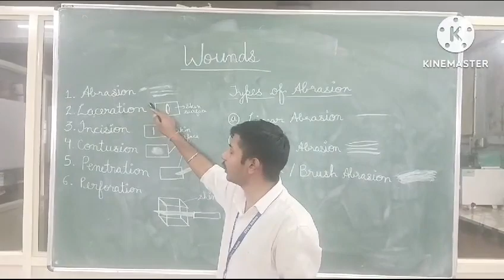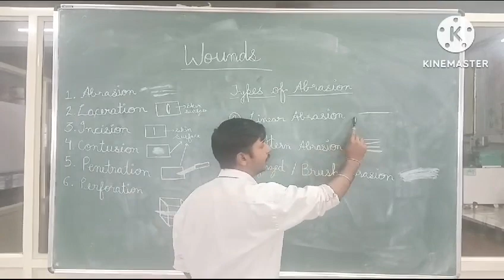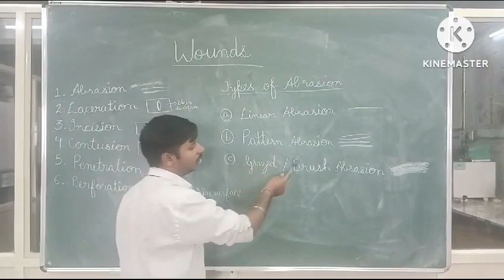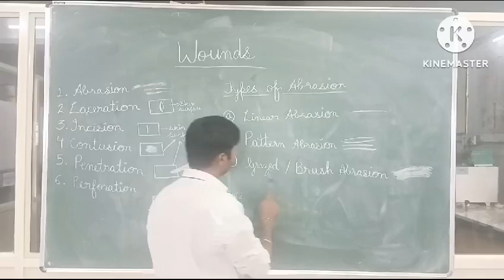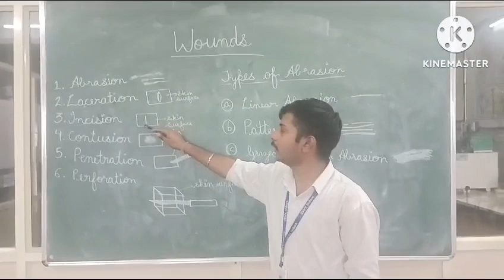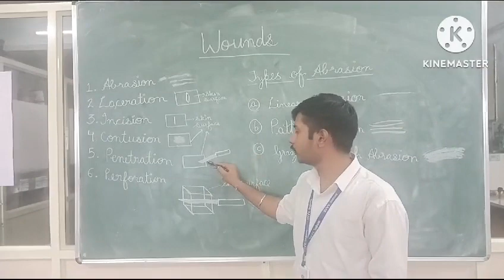Understanding of Types of Wounds Using Calabash ( Lauki )